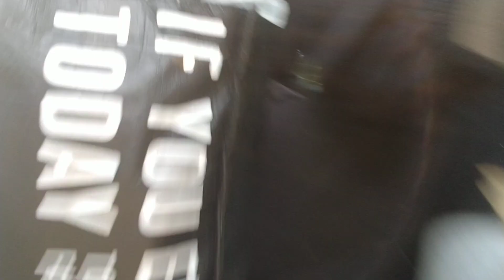食いしん坊まん丸ちゃん！お顔に沢山の傷、誰と喧嘩してるのかニャー😥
この後、塗り薬と、抗生剤パウダー塗り塗り！

Manmaru-chan was hungry!  There are many scratches on your face fighting cats 😥
     After this, I applied ointment and antibiotic powder!